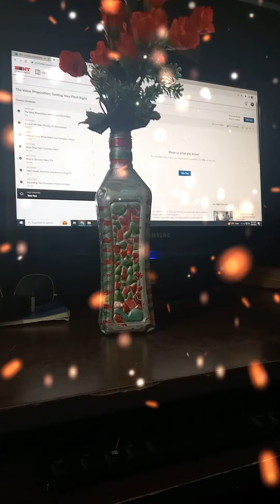waste bottle se kaise banaen flower pot